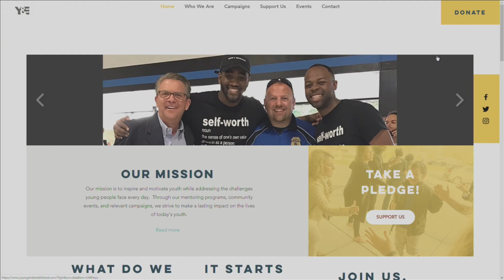Young and Established